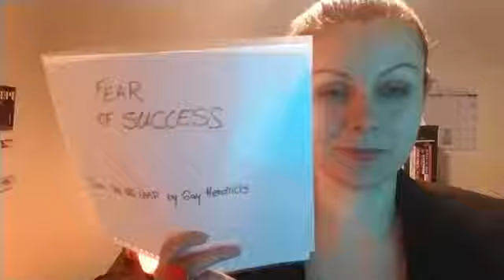Fear of Success